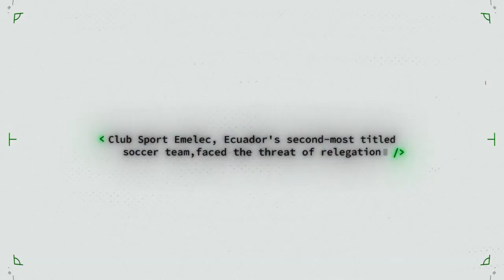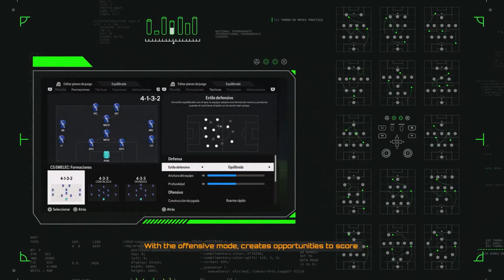Xtrim - The Ultimate Coach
Agency  : Paradais DDB
Campaign : The Ultimate Coach
Advertiser : Xtrim
Brand  : Xtrim
Length  : 43 Seconds
Posted   : Jun 12, 2024